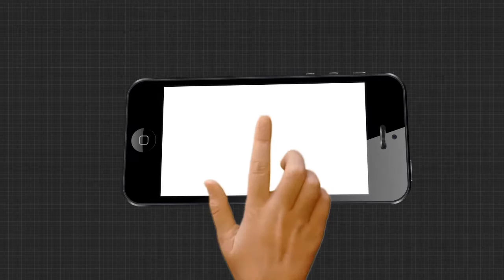ଧସିଲା ଗେଙ୍ଗୁଟି ନଦୀବନ୍ଧର ପଥରପ୍ୟାକିଂ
ଭଦ୍ରକ,  ଧାମନଗରରେ ଧସିଲା ଗେଙ୍ଗୁଟି ନଦୀବନ୍ଧର ପଥରପ୍ୟାକିଂ  । କୋଟିକୋଟି ଟଙ୍କା ଖର୍ଚ୍ଚରେ ନିର୍ମାଣ ହୋଇଥିବା 200 ଫୁଟର ପଥରପ୍ୟାକିଂ କାମ ଦଳାଙ୍ଗ ପଞ୍ଚାୟତ ନିକଟରେ ନଦୀଭିତରକୁ ଚାଲିଯାଇଛି  । ଆଉ ନଦୀବନ୍ଧରେ ସୃଷ୍ଟି ହୋଇଛି ବିରାଟ ଫାଟ  । ଗୋଟିଏ ପଟେ ନଦୀରେ ବନ୍ୟାପାଣି ଆସୁଥିବା ବେଳେ ଅନ୍ୟପଟେ ଦୁର୍ବଳ ନଦୀବନ୍ଧକୁ ନେଇ ଏବେ ଲୋକଙ୍କ ମଧ୍ୟରେ ଭୟର ବାତାବରଣ ଖେଳାଇ ଦେଇଛି..
Argusnews Odisha Bhadrak Dhamanagar River_Side Watch all the current, latest and breaking news only on "TheArgus.in" LIVE TV. The one-stop destination for LIVE news on politics, entertainment, sports, gadgets, and business.